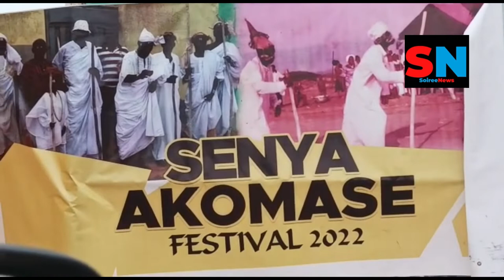Senya Bereku Chiefs, residents angry with President Nana Addo, DCE for spoilling Akumase festival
Soireenews want to make it easy for everyone to get our news quickly.

Soiree news is owned by Augustine Corporation. It is a credible news establishment that ensures its report true, accurate and objective news story which is free of bias at the accurate time.

We do this through the help of our hardworking, creative and professional news team around the world.
Our vision is to ensure everyone around the world stay informed about what is happening in different sectors of life and this is made possible through our 24/7 all-round news.

We cover news from different areas of life which range from Politics, business, technology, lifestyle, sports, religion, health, etc.